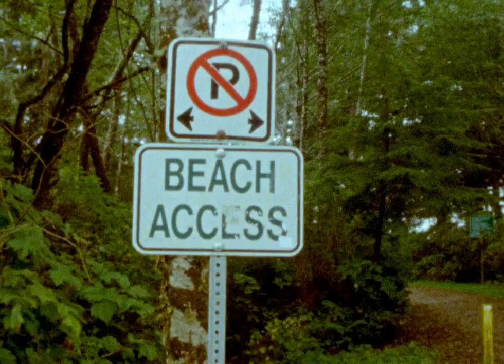MP4 980x720 2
Open another tab and play your favorite tunes to this silent movie